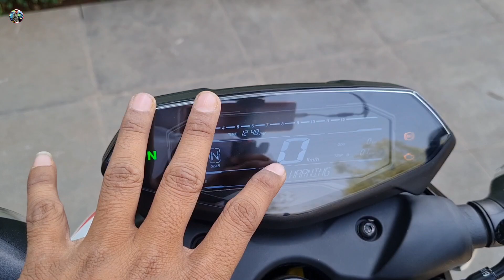💥2024 All New Bajaj Pulsar N150 BS6 E20 ❤️ Detailed Hindi Review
2024 All New Bajaj Pulsar N150 BS6 E20  Detailed Hindi Review